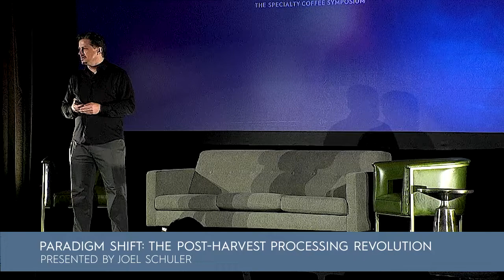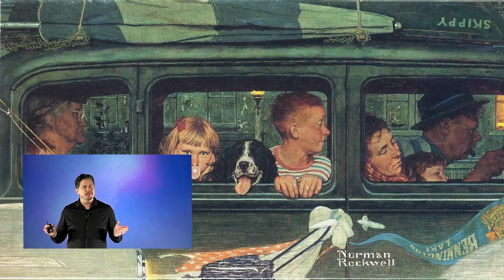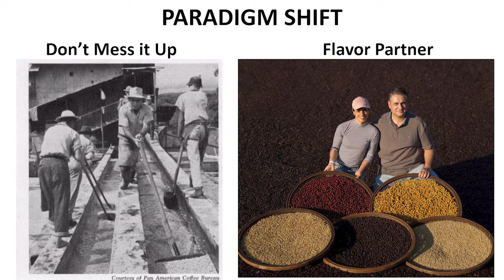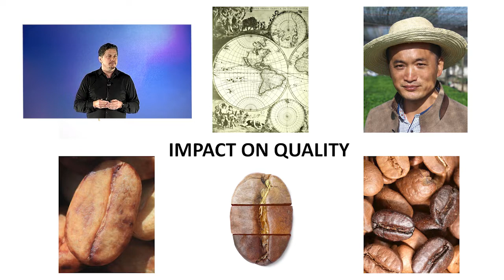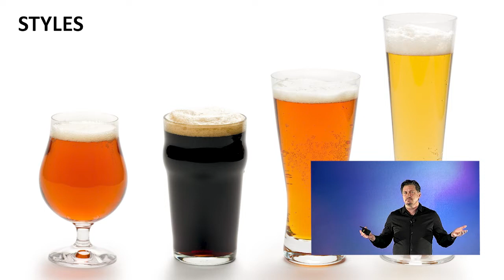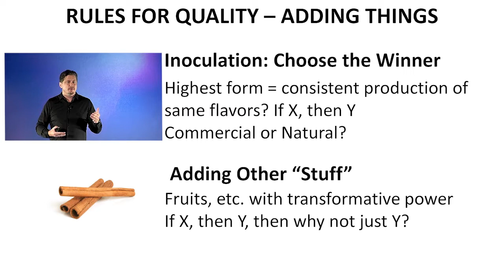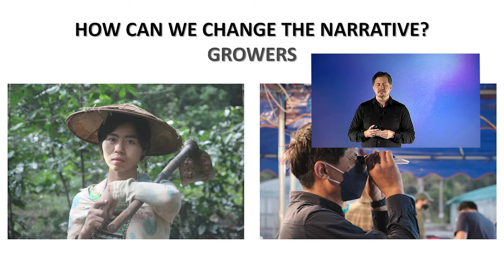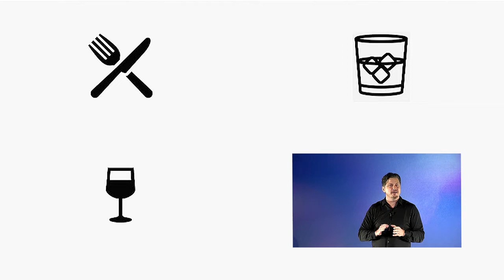Paradigm Shift: The Post-Harvest Processing Revolution | Joel Schuler | Re:co 2022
The current coffee processing revolution offers us means to improve the live of coffee growers and processors not just through direct product improvement, but through a new, powerful narrative that can drive more respect, and value, back to producers. But, says Joel Schuler, it requires a paradigm shift, one we can only make if we ask--and collectively answer--many questions, and a movement towards parity.

Joel Shuler
Post-Harvest Processing Specialist, Casa Brasil

Joel Shuler specializes in coffee post-harvest processing and quality analysis. He holds a master's degree in Agricultural Engineering from Universidade Federal de Lavras, specializing in post-harvest processing, and is a Q Arabica, Q Robusta, and Q Processing instructor. He has worked on diverse projects including the development of the Q Processing program for CQI, a post-harvest processing manual for Yunnan, China, and providing post-harvest support for the nascent specialty coffee industry in Myanmar, among others. He has authored and co-authored several chapters on coffee production in texts such as Coffee: Chemistry, Quality and Health Implications (Royal Society of Chemistry) and the Handbook of Coffee Post-Harvest Technology: A Comprehensive Guide to the Processing, Drying, and Storage of Coffee (Gin Press), a text which Joel also translated from Portuguese to English.

About Re:co Symposium
Re:co (Regarding: coffee) is a unique event designed for high-level discussion, leading innovation and strategy development for those passionate and influential in the world of specialty coffee.

Through engaging discussions, interactive experiences and a gathering of speakers from around the world, Re:co looks at all aspects of the specialty coffee market — from the challenges we face to solutions we can create to approaches for growth and development through collaborative conversations.

Re:co’s audience are those looking to gain insight into the specialty coffee market and supply chain, as well as those looking to be challenged and inspired by their industry.

Re:co Symposium wouldn’t be possible without our generous partners, including our lead partner, Simonelli Group. Learn more about how all our partners are supporting the industry stage for leadership and ideas, or join us in Portland this April 19-20, 2023.